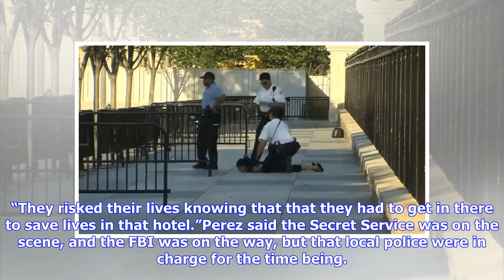Breaking News | Man yelling about Donald Trump opens fire at president’s golf club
A man shouting about Donald Trump entered the president’s south Florida golf course early Friday, draped a flag over a lobby counter and exchanged fire with police before being arrested, police said. One officer received an unspecified injury, officials said. READ MORE: Secret Service arrests man claiming to have explosives near White House Police were notified of an “active shooter” in the Trump-owned club about 1:30 a.m., Doral Police Chief Hernan Organvidez told news reporters. He said office...